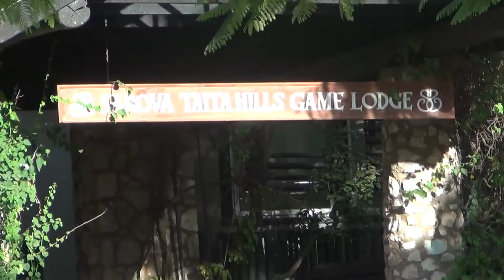Taita Taveta County. My_Pride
Sarova Salt Lick Game Lodge w Taita Hills, Kenia